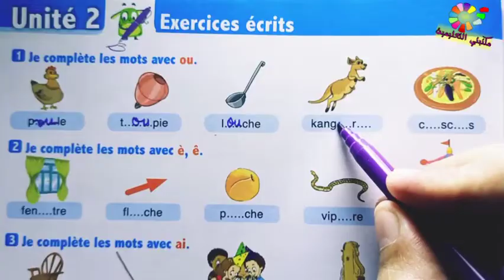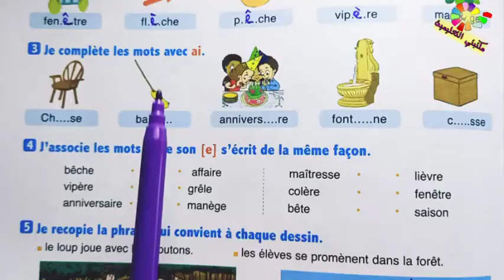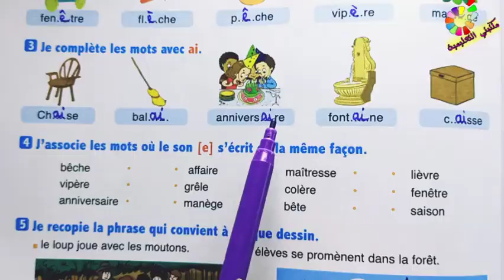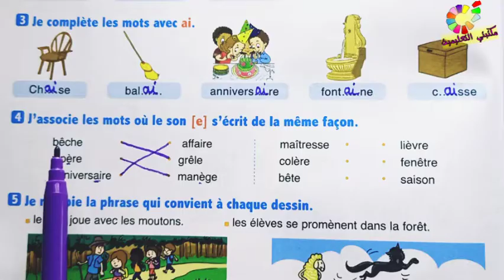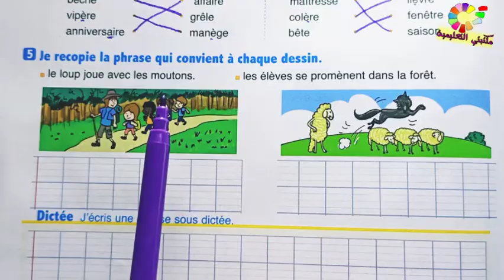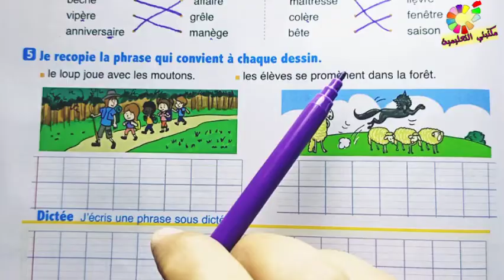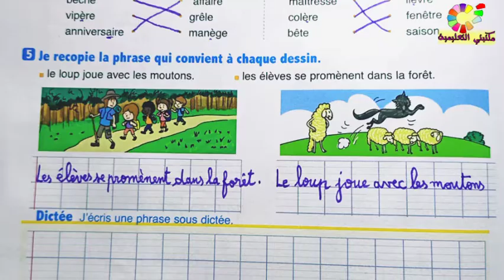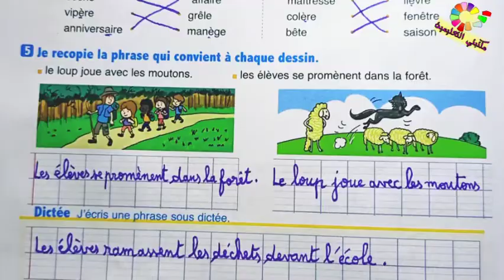Exercices écrits page 52 l'oasis des mots 3AEP